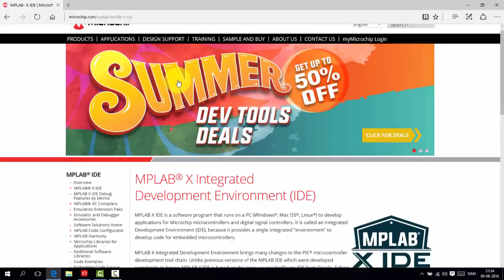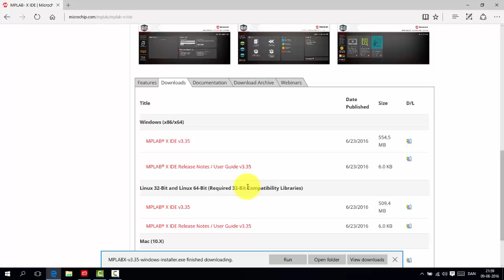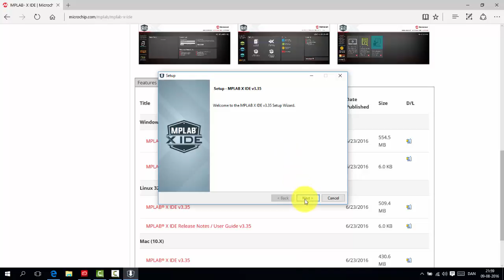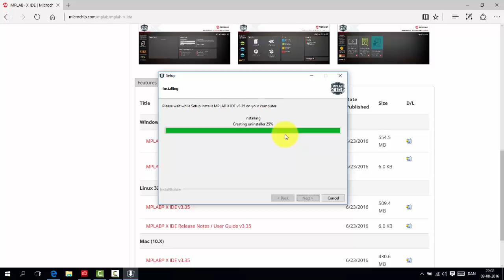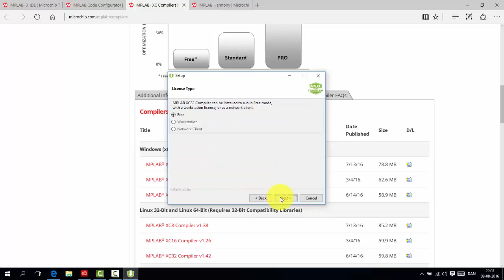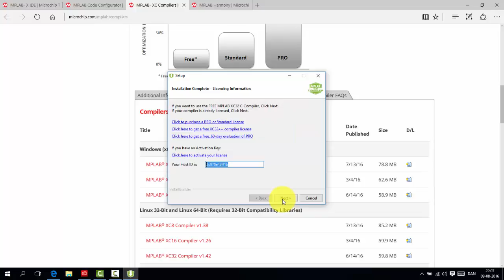Installing Microchip MPLABX and XC32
A short demo on how to installe IDE and c-compiler